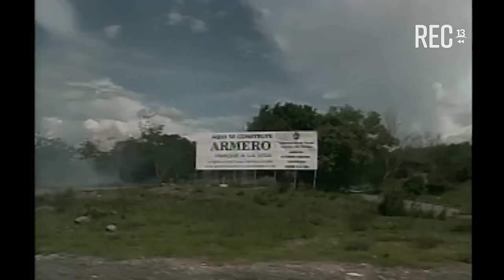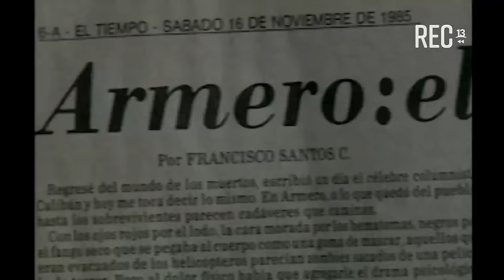Omayra Sánchez atrapada en escombros, Armero (Testigo Ocular 2002)